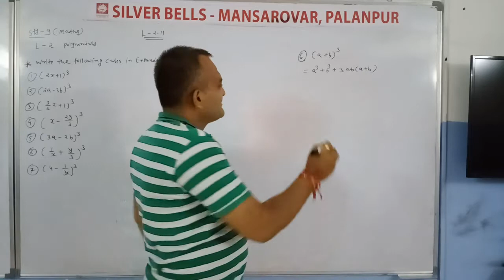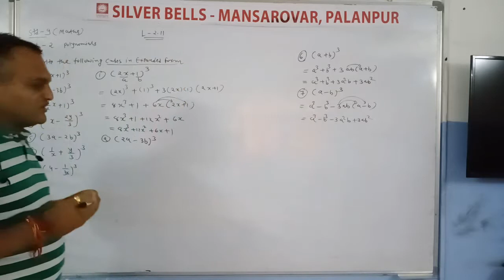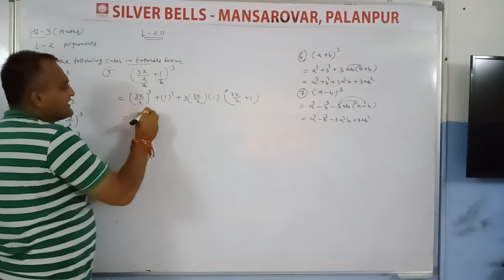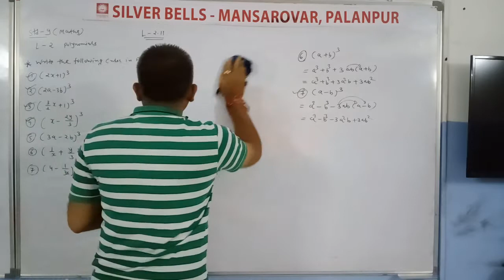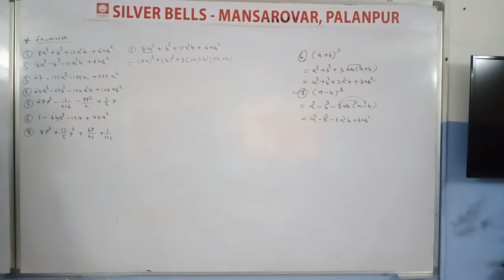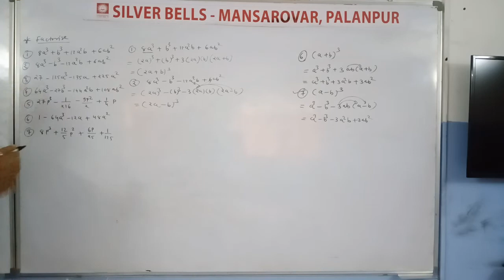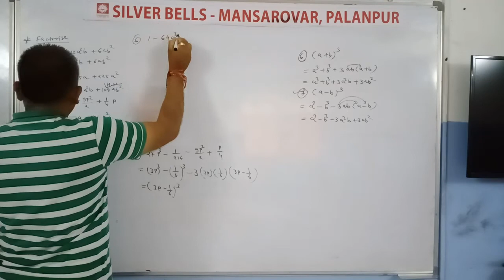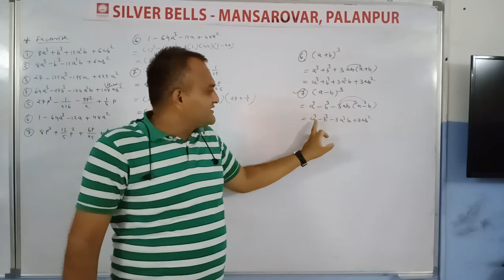Std.9 (EMS-Maths) [Ch.2.11:Polynomials] by Nitinsir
Algebric Identities-III